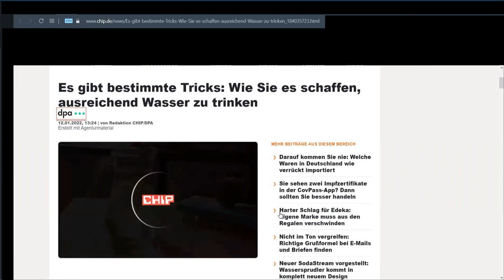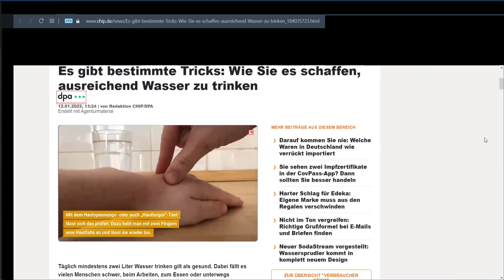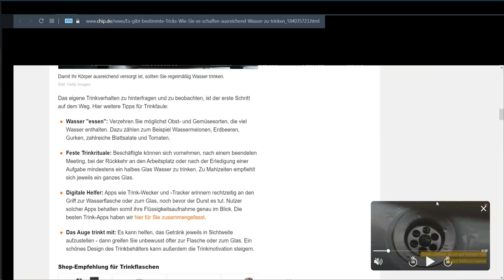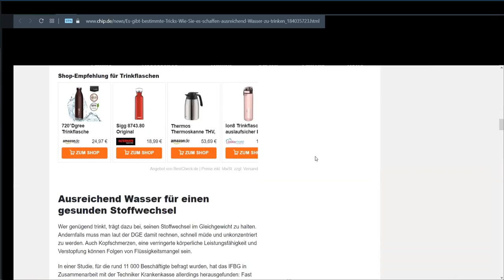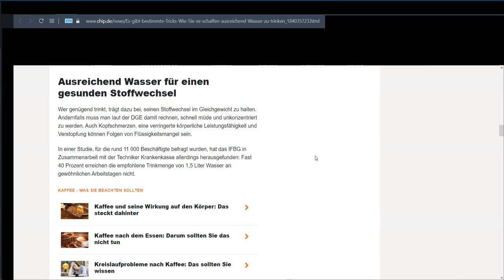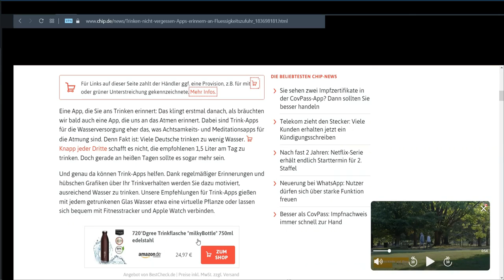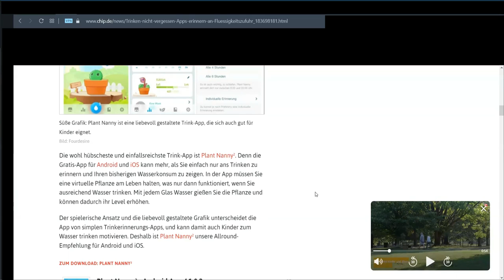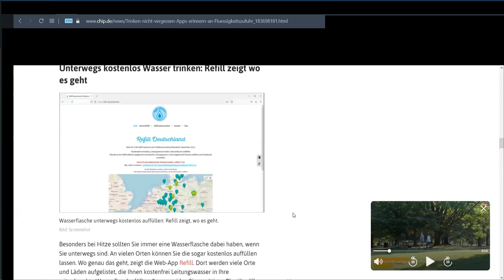Trinkst Du genug Wasser? Bei der Arbeit? Ausreichend Wasser trinken am Arbeitsplatz, wie schafft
man das? Diese Problematik kennen viele Arbeitnehmer. So vertieft bei der Arbeit! Ständig klingelt das Telefon! Geschäftsbesprechungen, entwickeln neuer Konzepte ... für alles haben wir Zeit. Doch das Trinken, das richtige Getränk, wird vergessen. Trinkapps wie Plant Nanny oder Hydro Coach unterstützen Dich.
Trinken ist so wichtig für unser Leben. Zu wenig Flüssigkeit im Körper und schon fangen die ganzen Probleme an. Diesen Artikel habe ich bei Chip.de entdeckt. Trinkt, trinkt, trinkt Wasser, stilles Wasser!

Wenn Du sehr gutes und gut gefiltertes Trinkwasser täglich haben möchtest, so schaue Dir diesen Wasserfilter an. Du unterstützt mich so bei meiner Arbeit.